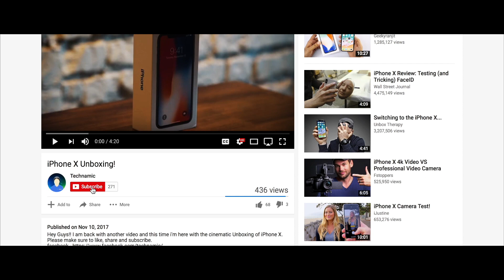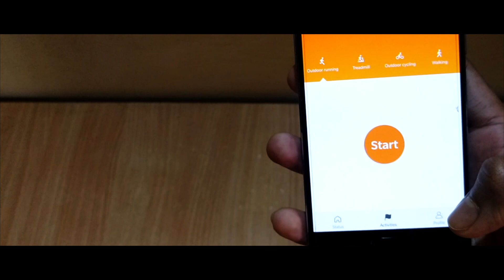Mi Band HRX Edition-Best Budget Fitness Band?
Mi Band HRX Edition is a budget oriented fitness band that comes with a display like the Mi Band 2 but it does not have the Heart Rate monitoring option I unboxing it and compare it with Mi Band 2 and Honor Band 3.
Also check out Himesh Nag's channel for awesome Music!